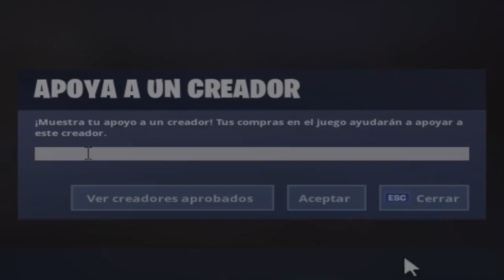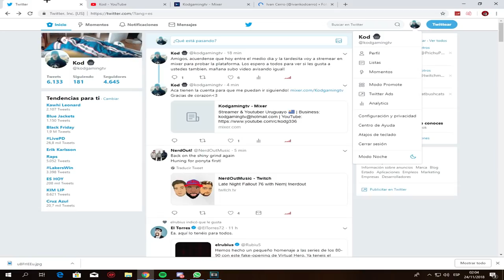Me hago pasar por noob y no me creen en Squad random....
Gaming PC
🖥CPU: Intel i7-8700K @ 4.00GHz
🖥GPU: GeForce GTX 1070
🖥RAM: 16GB 3200MHz DDR4
🖥SSD: Samsung 850 EVO 500GB
🖥Mobo: Asus ROG Strix z370-E Gaming

Streaming PC
🖥CPU: AMD Ryzen 5 '1400
🖥GPU: GeForce GTX 1050ti
🖥RAM: 16GB 1866MHz DDR3
🖥SSD: ADATA 240GB
🖥Mobo: ASUS Prime B350-Plus

Peripherals:
🖥Pad: ASUS ROG XL
🖥Keyboard: HyperX Alloy FPS Pro
🖥Headset: Hyperx Cloud Alpha
🖥Mouse: Steelseries Sensei 310